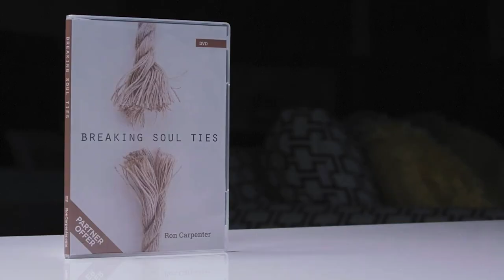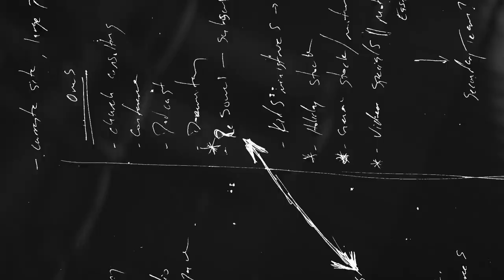Ron Carpenter TV - Prayology (Part 2)